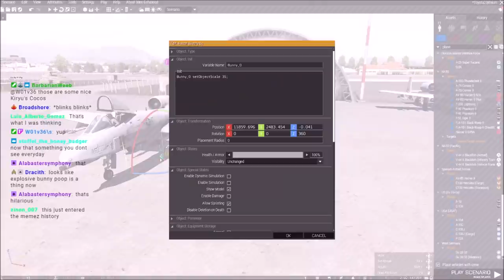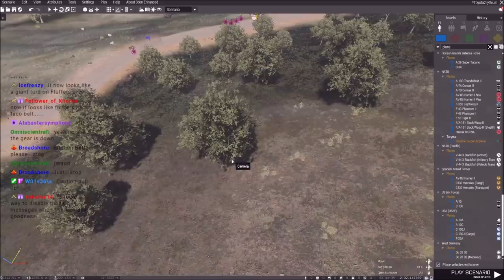Giant Flying Bunnies and Gear Down...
Prepping the final piece of the Toyota war, VOD will be out on the VOD channel today and the edited video will come out tomorrow!

Lcpl Liru
1350 Beverly Road